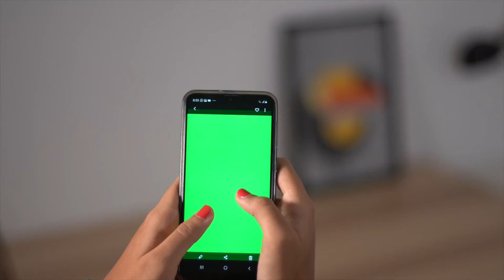Template mobile typing hands | free video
not attribution required